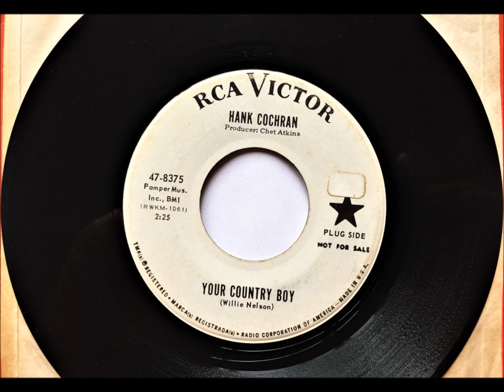Your Country Boy , Hank Cochran , 1964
Written by Willie Nelson. Released June 1964 as a single.